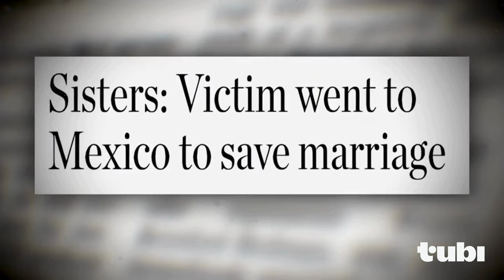Murdered in Paradise: Mystery in Mexico (Monica Beresford-Redmond) True Crime Case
Watch me break down the true crime case of Monica Beresford-Redmond on Tubi on a series called Murdered in Paradise: Mystery in Mexico

I hope you enjoyed my video Murdered in Paradise: Mystery in Mexico (Monica Beresford-Redmond) True Crime Case